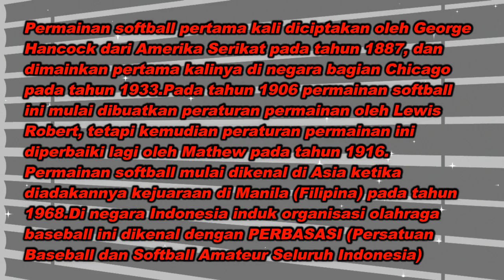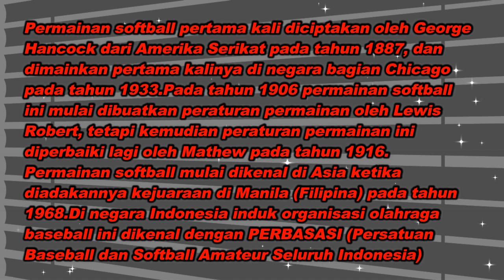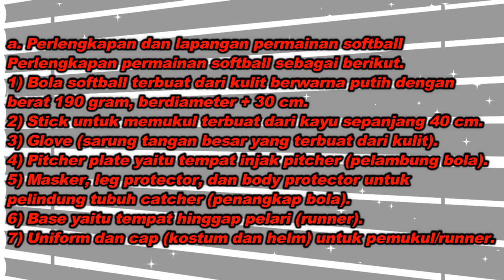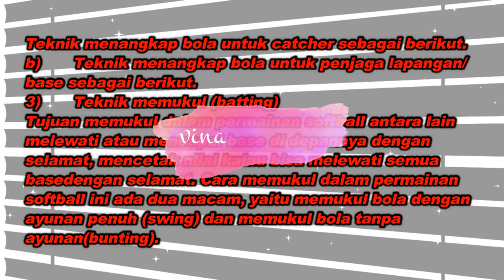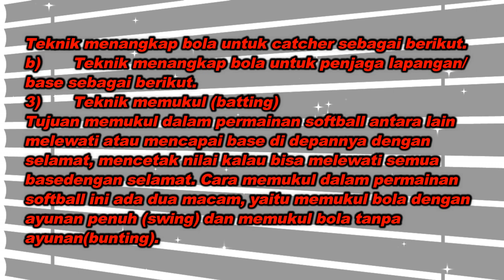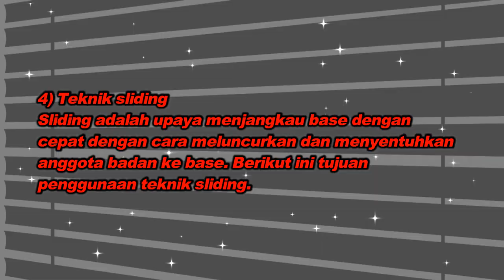Ringkasan Vina - Kelas 10 - Sesi 8 - PJOK - Soft Ball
Ringkasan Vina
Oleh : Vina Permata
Kelas : 10

Sesi : 8

Mata Pelajaran : PJOK

Bab : Soft Ball